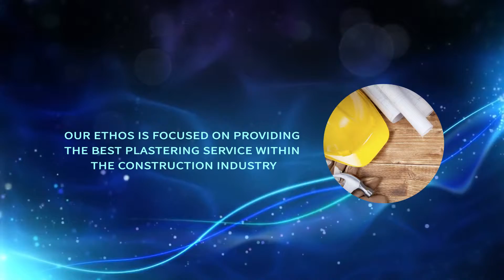Santuario Plastering Contractors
We provide traditional plastering with effective management systems. This unique blend of attributes combined with our on-going dedication to customer service helps us to create a fully satisfied client time after time.